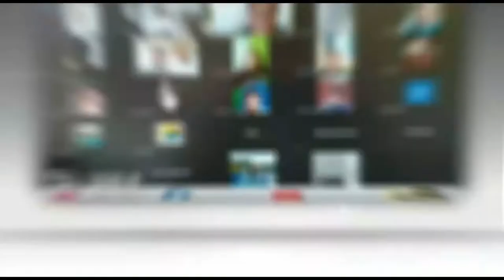1 Muharram 1444 H, Ratu Dewa Ajak Masyarakat Makmurkan Masjid Dan Santuni Anak Yatim Piatu